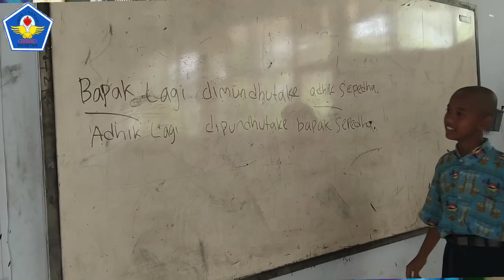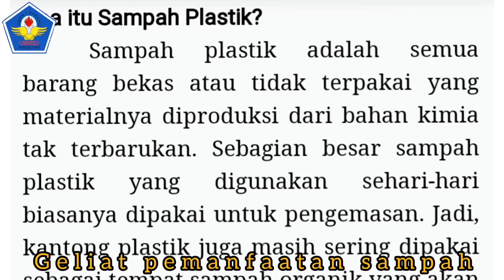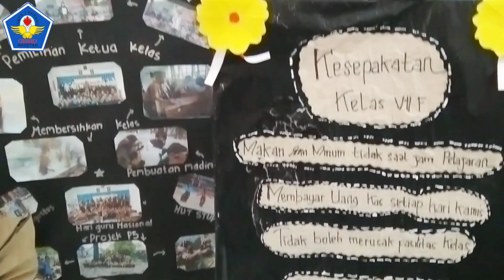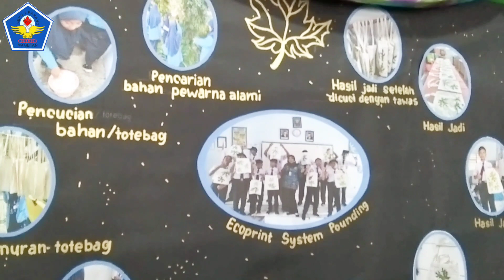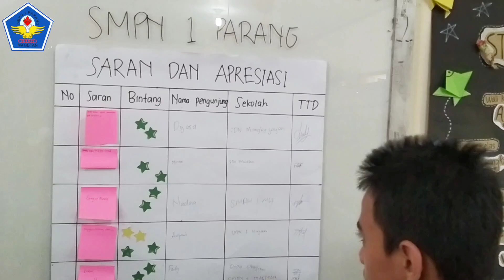Geliat Berkarya SMP Negeri 1 Parang